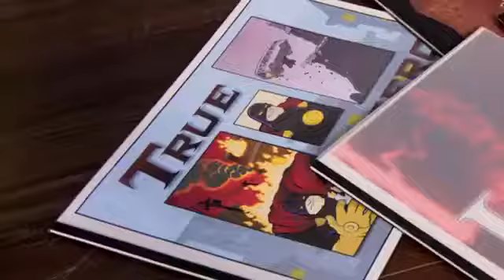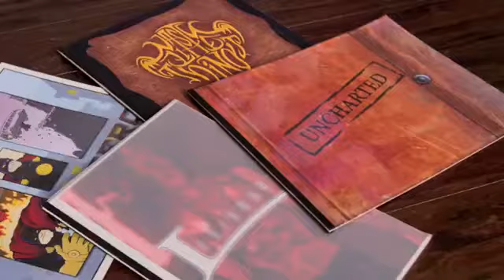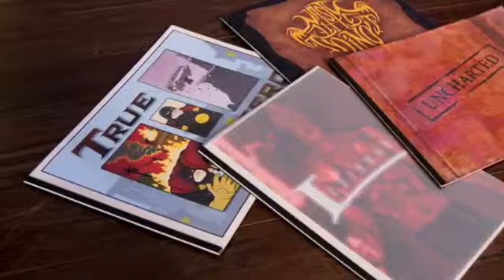The Origins of Infamous